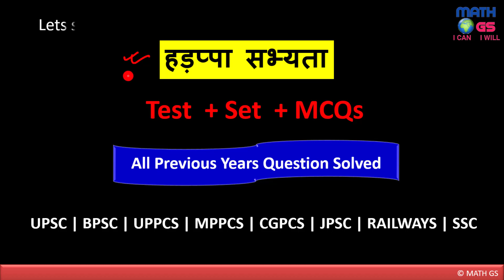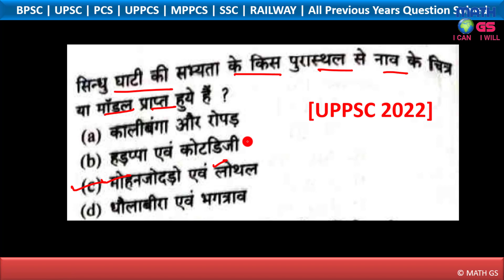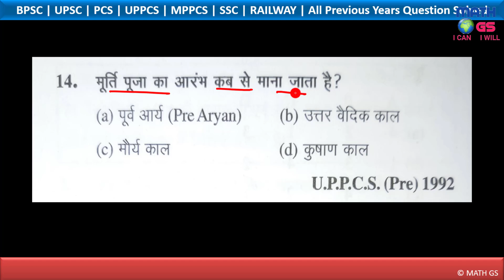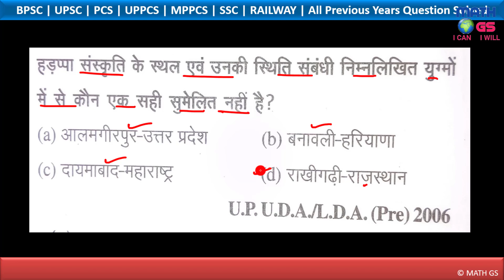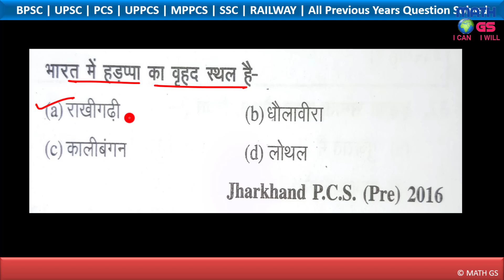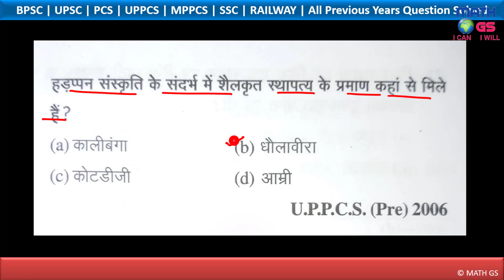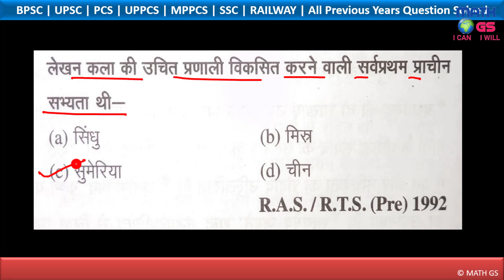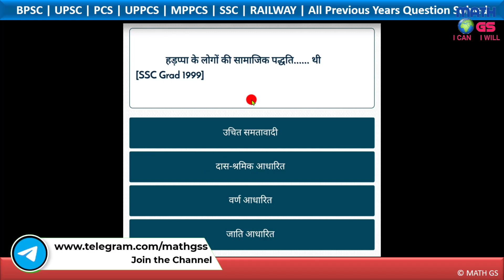सिंधु घाटी सभ्यता MCQs | Hadappa Sabhyta MCQs | BPSC | UPSC | UPPSC | MPPSC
बिहार की नदियाँ एवं अपवाह तंत्र   Drainage System Of Bihar  बिहार की नदियां River of Bihar

बिहार जीव अभ्यारण्य एवं राष्ट्रीय उद्यान | Trick से याद करे | Bihar Wildlife Sanctuary,

bpsc math prelims, 68th BPSC prelims, 68th BPSC, CDPO, CDPO math, CDPO

हड़प्पा
मोहनजोदड़ो
चन्हूदड़ो
सुतकागेंडोर
कालीबंगा
कोटदीजी
रंगपुर
रोपड़
लोथल
आलमगीरपुर
बनावली
धोलावीरा
माँडा
सूरकोटदा
धौलावीरा
हड़प्पा सभ्यता का सर्वाधिक मान्यता प्राप्त काल है
सिंधु घाटी की सभ्यता निम्नलिखित में से किस सभ्यता के समकालीन नहीं थी
सिंधु घाटी की सभ्यता कहाँ तक विस्तृत थी
सिंधु घाटी की सभ्यता में घोड़े के अवशेष कहाँ मिले हैं
सिंधु घाटी स्थल कालीबंगन किस प्रदेश में है
निम्नलिखित में से किस पदार्थ का उपयोग हड़प्पा काल की मुद्राओं के निर्माण में मुख्य रूप से किया गया था
हड़प्पा सभ्यता किस युग की थी
सिंधु घाटी सभ्यता के लोगों का मुख्य व्यवसाय क्या था
हड़प्पा सभ्यता के निवासी थे
सिंधु सभ्यता के घर किससे बनाए जाते थे
हड़प्पावासी किस वस्तु के उत्पादन में सर्वप्रथम थे
निम्नलिखित विद्वानों में से हड़प्पा सभ्यता का सर्वप्रथम खोजकर्ता कौन था
सिंधु सभ्यता का पत्तननगर (बंदरगाह) कौन-सा था
पैमानों की खोज ने यह सिद्ध कर दिया है कि सिंधु घाटी के लोग माप और तौल से परिचित थे। यह खोज कहाँ पर हुई
ड़प्पाकालीन समाज किन वर्गों में विभक्त था
सिंधु सभ्यता का सर्वाधिक उपयुक्त नाम क्या है
निम्न में से कौन से लक्षण सभ्यता के लोगों का सही चित्रण करता हैं 1. उनके विशाल महल और मन्दिर होते थे 2. वे देवियों और देवताओं दोनों की पूजा करते थे l 3. वे युद्ध में घोड़ों द्वारा खींचे जानेवाले रथों का प्रयोग करते थे नीचे दिए गये कूट का प्रयोग कर सही कथन को चुनिए
हड़प्पा सभ्यता की खोज किस वर्ष में हुई थी ?
हड़प्पा सभ्यता के बारे में कौन-सी उक्ति सही है
हड़प्पा के लोगों की सामाजिक पद्धति थी
सिंध का नखलिस्तान / बाग' हड़प्पा सभ्यता के किस पुरास्थल को कहा गया
हड़प्पा सभ्यता के सम्पूर्ण क्षेत्र का आकार किस प्रकार का था
हड़प्पा सभ्यता के अंतर्गत हल से जोते गये खेत का साक्ष्य कहाँ से मिला है
सैंधव सभ्यता की ईटों का अलंकरण किस स्थान से मिला है
मोहनजोदड़ो कहाँ स्थित है
सिंधु सभ्यता में वृहत् स्नानागार पाया गया है
सिंधु सभ्यता की मुद्रा में किस देवता के रामतुल्य चित्रांकन मिलता है
निम्नलिखित में से कौन-सा हड़प्पाकालीन स्थल गुजरात में था